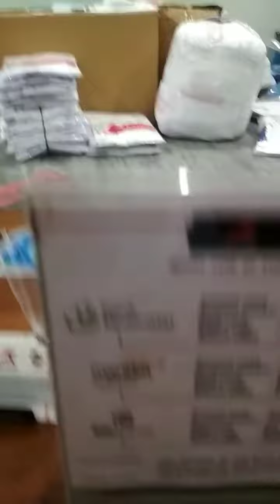Pisan - 21 Agustus 2019